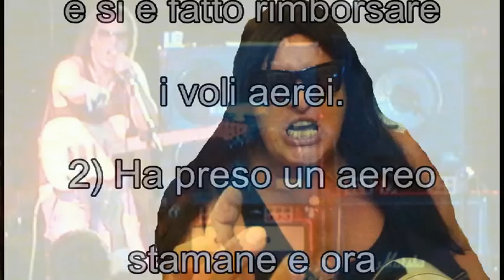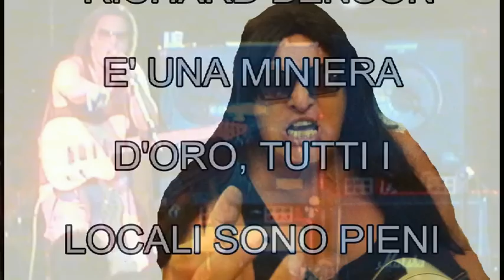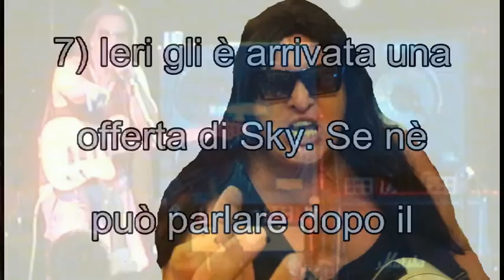RICHARD BENSON - Comunicato 14-02-2012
ARRIVANO LE ULTIMISSIME SU RICHARD BENSON, E' UN VULCANO. NON SI FERMA MAI, E' UNA FURIA UMANA DIREI INFERNALEEEEEEEEEE